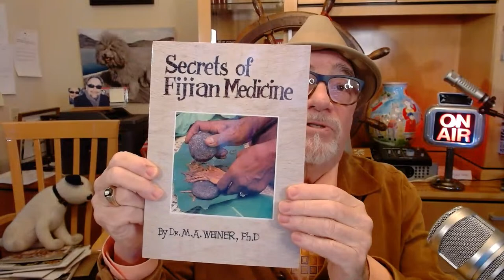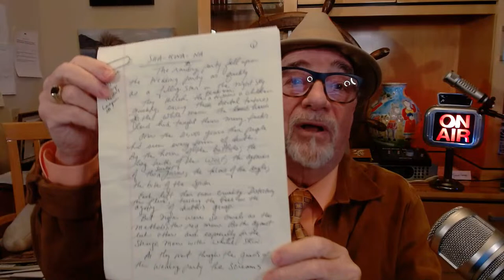GOD TALK; DO PEOPLE HAVE TWO SOULS?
Pre-Christian, Native American & Traditional Jewish Beliefs Revealed